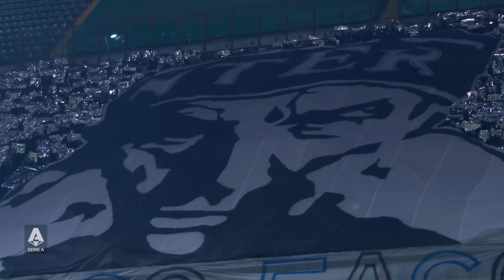Inter move top! 🥳⚫🔵 INTER 4-0 CAGLIARI | HIGHLIGHTS | SERIE A 21/22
Inter 4-0 Cagliari | Highlights | Serie A TIM 2021/22
Highlights from the fixture between Inter and Cagliari on Matchday 17 of the 2021/22 Serie A TIM that finished with a 4-0 win for Simone Inzaghi's side. Goals from Lautaro (brace), Alexis Sanchez and Calhanoglu.